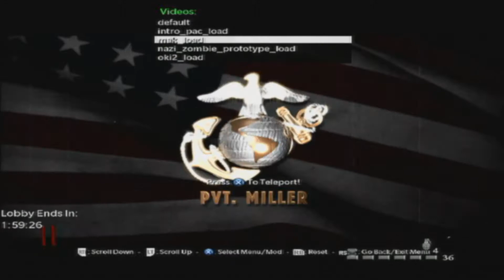Physics n Flex v2 Mod Menu World At War(XBOX360)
This is Physics n Flex v2. I got the ISO file from Isosickle. As you can tell its a pre-modded ISO.

If you enjoy the videos, want to be featured in a video, or want to get into a lobby then please like, subscribe and comment and favorite and all that good shit.